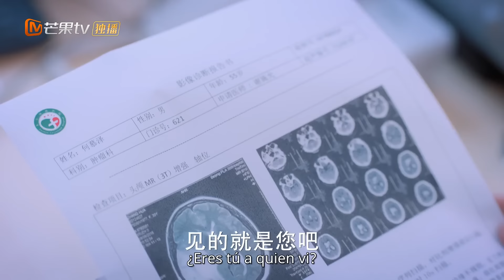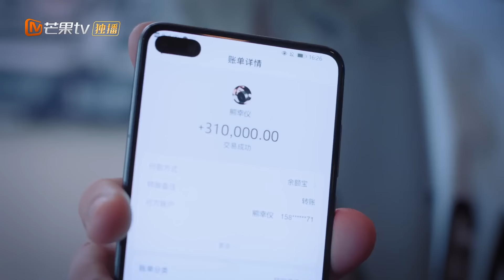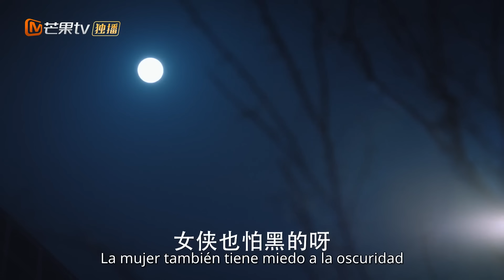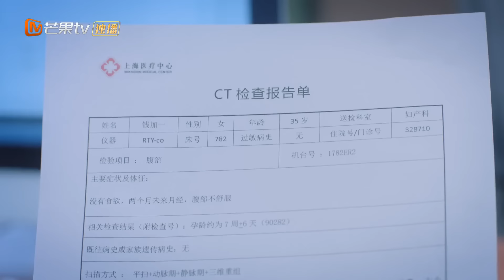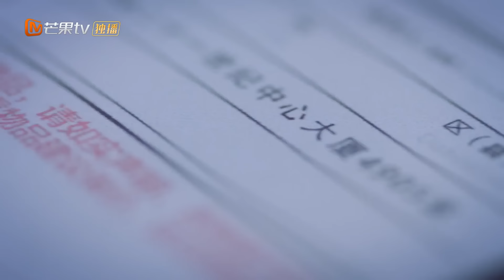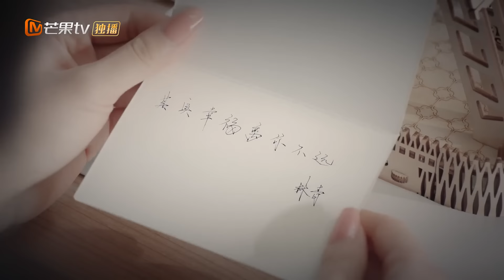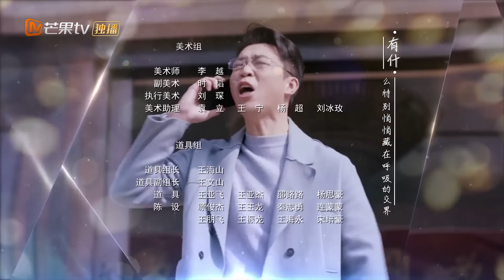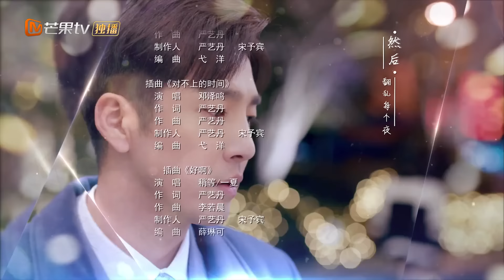[ESP. SUB]Vive tu vida | Ep 34 Completos( Live Your Life) | MangoTV Spanish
🌟Sinopsis🌟
Wu You, líder del tercer equipo del departamento de atención al cliente de la única plataforma de compras de comercio electrónico, liberó a su novio Sun Hao debido a un accidente automovilístico el día que recibió el certificado. El novio rompió y decidió irse al extranjero. Wu You estaba triste y concentrado en su trabajo, pero se enamoró del ""gran diablo"" He Xia. Las chispas vuelan, y los dos se convierten en felices enemigos mientras luchan contra el ingenio y el coraje. Wu You descubre que He Xia resultó ser su salvador cuando sufrió un accidente automovilístico y persigue el amor con valentía; Sophie, una encantadora y emocional bloguera, captura al mundo con su impecable técnica teoría del amor. Tiene miles de fans, pero en realidad es un novato emocional. Afortunadamente, siempre tiene al oso de buen corazón a su lado cuando se encuentra con una crisis de credibilidad. Después de desatar el nudo del primer amor, los dos finalmente se casan; Lu Man, que declara el celibato, piensa que el matrimonio es problemático e insatisfactorio. Confiable, pero se sintió atraído por Lin Qing después de conocerlo. Lin Qing no pudo evitar enamorarse, y los amantes finalmente se unieron; Qian Jiayi, una élite laboral que era supremacista en los derechos de las mujeres, se casó accidentalmente con Lin Yueda y cayó en una vida matrimonial poco sistemática. . En el camino, las cuatro chicas se apoyan mutuamente en la carrera y el amor, crecen juntas y comprenden que mientras vivas una buena vida, la felicidad te estará esperando no muy lejos.